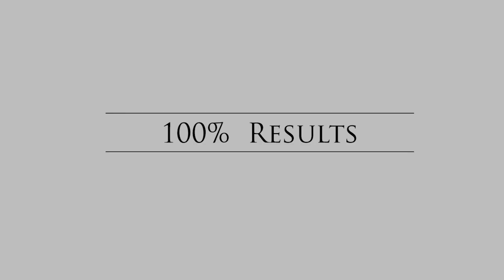Miracle Change in CP Child | Learn Best Fits Treatment at Naadi Yoga 917252052999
Uttarakhand, 248001.

Welcome to the World of Naadi Yoga where you get 100% Natural Cure. Naadi Yoga is one of the alternative medicine.Fully dependent on Scientific phenomenons. Naadi Yoga treats the person as a whole rather than treading an illness of the patient in isolation. God has made the human body & kept all necessary requirement of the body in itself. It also highly depends upon faith and regularity of the patients.

           Sushumna is the central channel and corresponds to the physical spinal column. Ida and pingala start in the base of the column. Ida is associated with the left side and finishes at the left nostril. Pingala is associated with the right side and finishes at the right nostril. Normally the energy flows in both sides alternately.